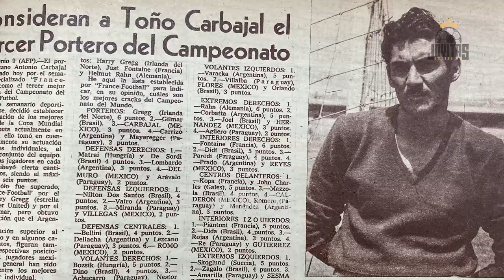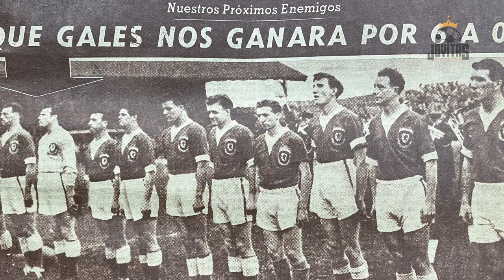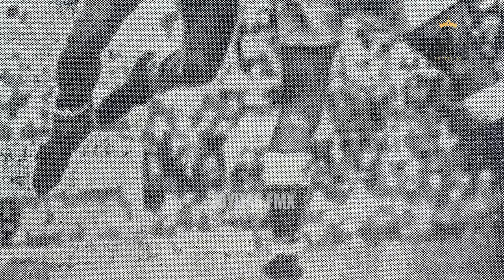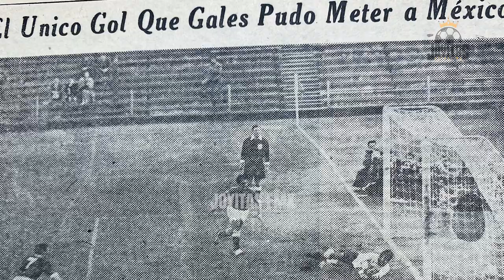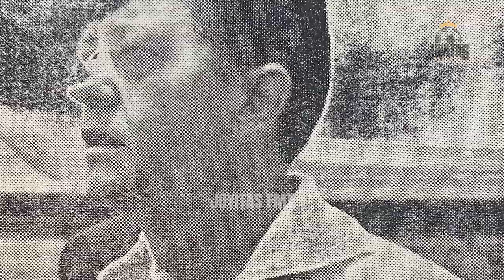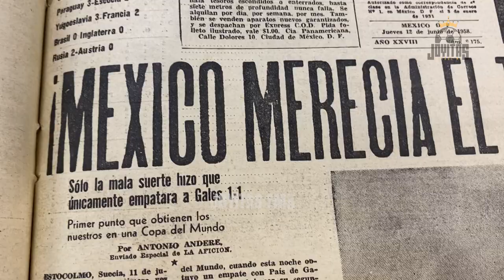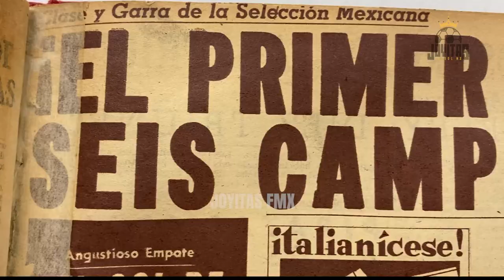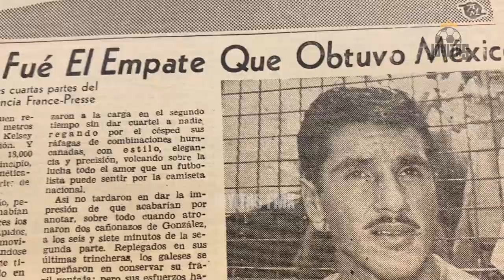El Gol del HÉROE de SOLNA que nos dio el PRIMER PUNTO en MUNDIALES | México vs Gales | Mundial 1958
Tras caer contra el anfitrión durante su presentación en el mundial de Suecia 1958, México debía cumplir su segundo compromiso ante su similar de Gales.

Aquel 11 de junio sobre el césped de Rasunda Stadion nació el primer gran héroe mexicano en la historia de las Copas del Mundo.

Regresa al pasado con nosotros y revive la diana de Jaime Belmonte, el ´héroe de Solna’, jugador del Club Deportivo Cuautla que en el último minuto nos dio el empate ante los galeses consiguiendo para el tricolor su primer punto en la justa que se celebran cada cuatro años.

Alineación México

Antonio Carbajal
Jorge Romo
Miguel Gutiérrez
José Del Muro
Raúl Cárdenas
Francisco Flores
Jaime Belmonte
Carlos Blanco
Carlos González
Enrique Sesma
Salvador Reyes
DT.- Antonio López Herranz y Nacho Trelles

Alineación Gales

Jack Kelsey
Mel Hopkins
Stuart Williams
Colin Baker
Dave Bowen
Mel Charles
Ivor Allchurch
Cliff Jones
Terry Medwin
Colin Webster
John Charles
DT.-Jimmy Murphy